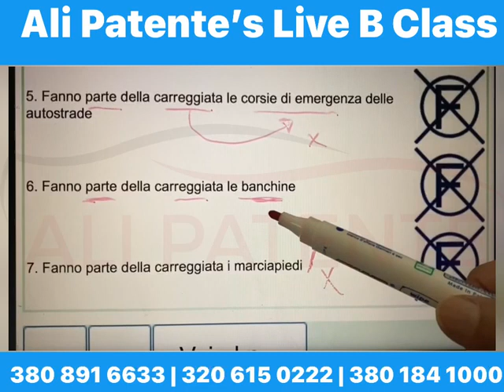Carreggiata Live class Patente B | By Ali Patente center |The best Driving school in italy 💯